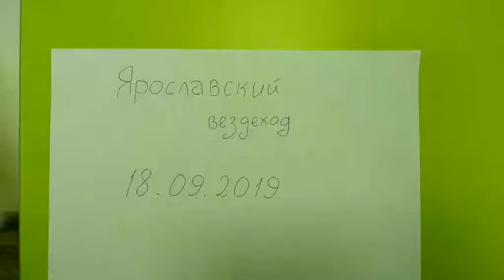Вездеход!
Робот для участие в кубке РТК! Автор - Артём Жеглов